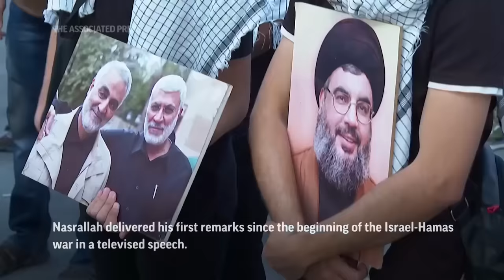Lebanon's militant Hezbollah leader taunts Israel in first speech since start of the war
Hezbollah leader Hassan Nasrallah said Friday that his powerful militia is already engaged in unprecedented fighting along the Lebanon-Israel border and threatened a further escalation as Israel's war with Hamas nears the one-month mark. (Nov. 3)